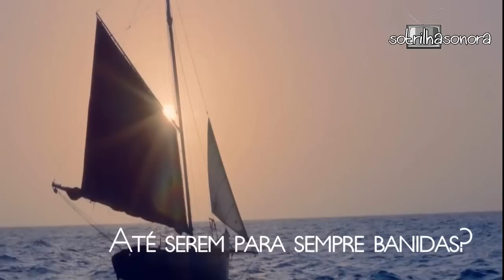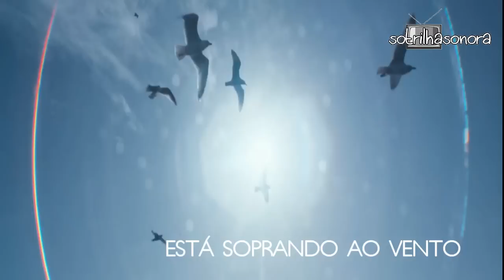Blowin in The Wind Bob Dylan (Tradução) Tema de Lígia Trilha Sonora de Sete Vidas (Lyrics Video)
MUSICA: Blowin in The Wind VOZ: Bob Dylan Trilha Sonora Internacional da novela "Sete Vidas" Tema de Lígia
Escrita por Lícia Manzo com
Domingos Montagner (Miguel) Debora Bloch (Lígia)
Jayme Matarazzo (Pedro)Isabelle Drummond (Julia) Ghilherme Lobo (Bernardo) Maria Eduarda Caravalho (Laila) Thiago Rodrigues (Luís) Michel Noher (Felipe) Leonardo Medeiros (Lauro) Mariana Lima (Isabel) Malu Galli (Irene) Fernanda Rodrigues (Virgínia) Regina Duarte (Esther) Ângelo Antônio (Vicente)
What A Wonderful World  Tiago Iorc - Ed Sheeran Thinking Out Loud - Luiza Possi Pra Te Lembrar